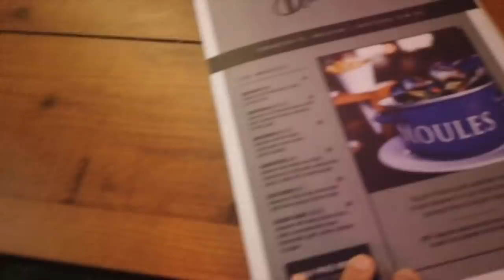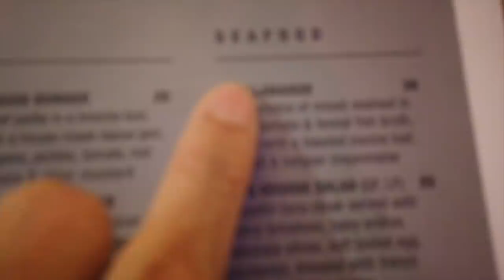MOVIE DATE WITH HUBBY, RHAZE & DAN - GRETA | VLOG #130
We were invited to see an advance screening of Greta. Coincidently, Rhaze & Dan were there ask too.. Nice to hang out unexpectedly with friends.

New Intro Created by: Hana Lidasan thank you so much sis check her youtube channel and instagram ❤️